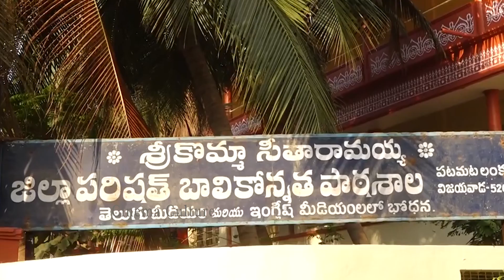Pawan Kalyan Mass Following At AP Muncipal Elections | Janasena party | Cinema Culture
Watch Here Pawan Kalyan Mass Following At AP Muncipal Elections